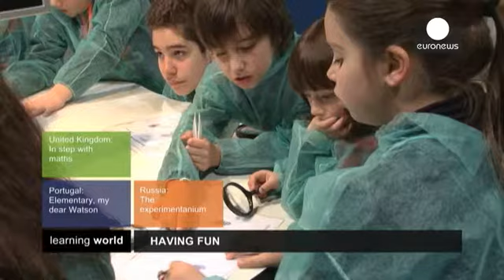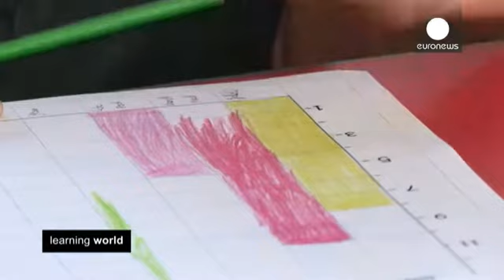Aprender é uma diversão! - learning world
*Reino Unido: A coreografia da Matemática*

O conceito que as pessoas aprendem melhor enquanto se divertem é cada vez mais aceite. Muitos professores já utilizam atividades divertidas para ensinar matérias complexas ou abstratas. Pode parecer que não existe muita ligação entre a dança e a aprendizagem da matemática, mas a dança pode ajudar os mais pequenos a aprender a fazer equações.

*Portugal: Elementar, meu caro Watson*

Muitas crianças querem ser detetives como os que veem na televisão. No...